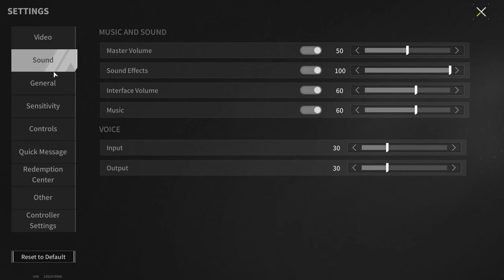Cato K-1 Occupied Zone - I train to AIM AT the HEAD and Fight to the last bullet - Lost Light